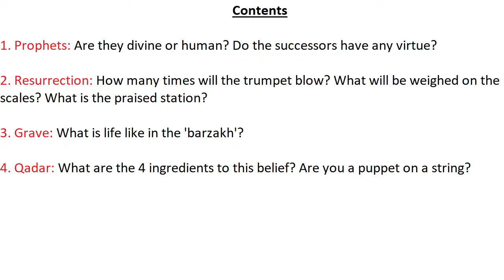Essential Aqeedah 3